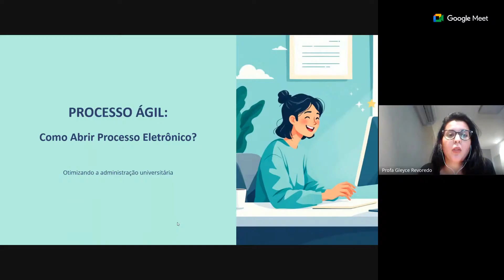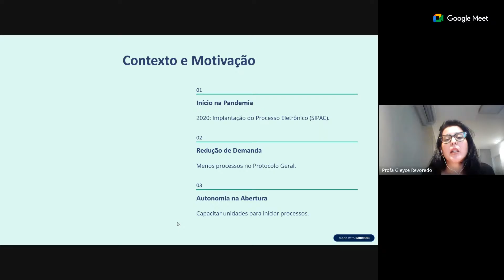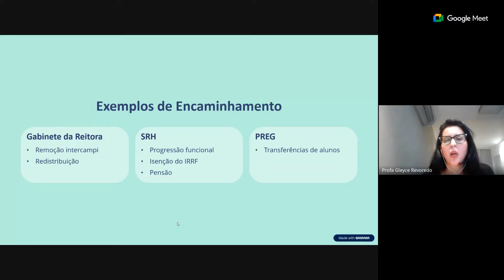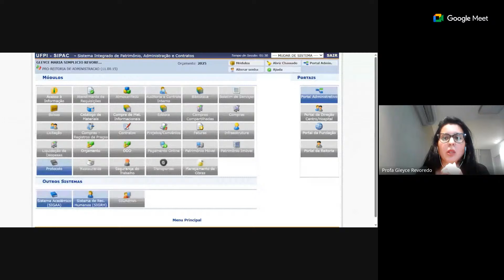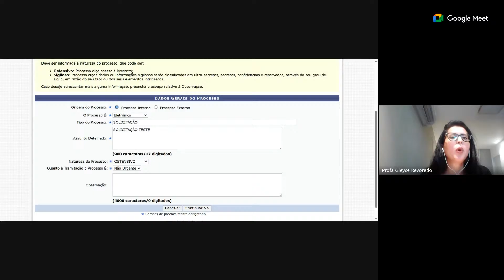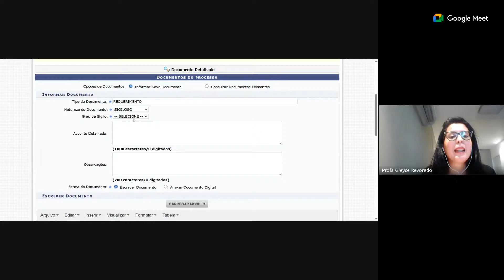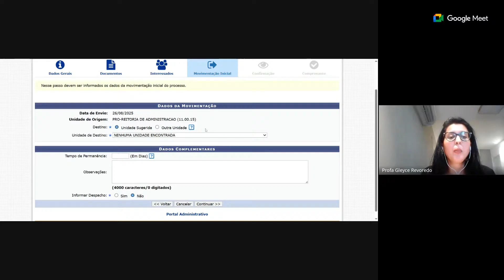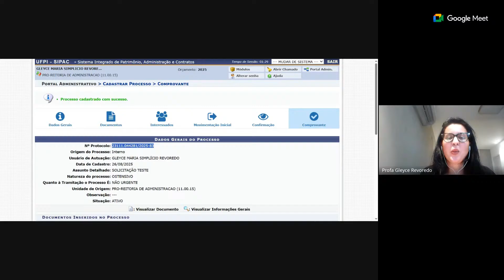Treinamento Processo Ágil: Como abrir Processo Eletrônico?